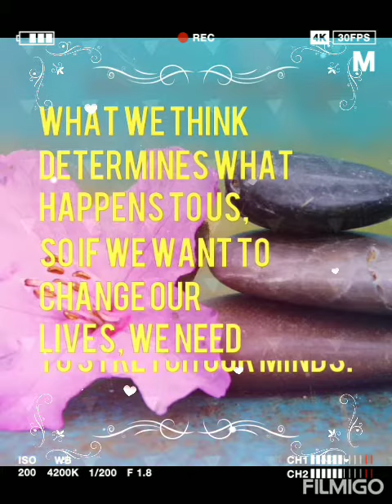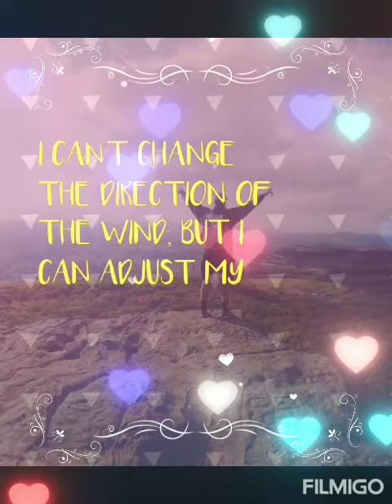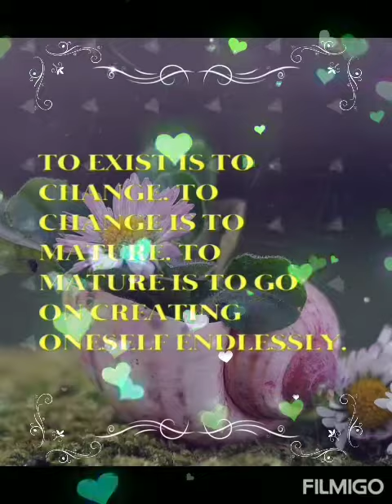Top 10 Inspirational Quotes about Life 💕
Enjoy some of the most inspiring quotes in life Positive quotes about life have the power to help you see the cup as half full,instead of half empty!